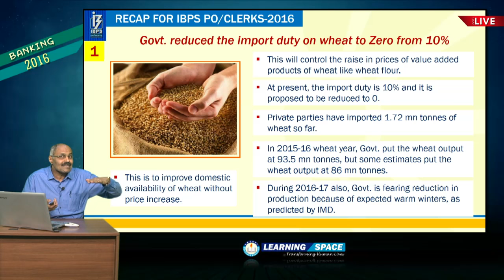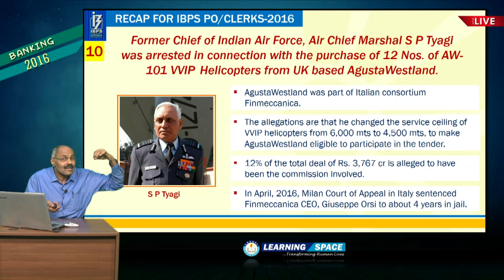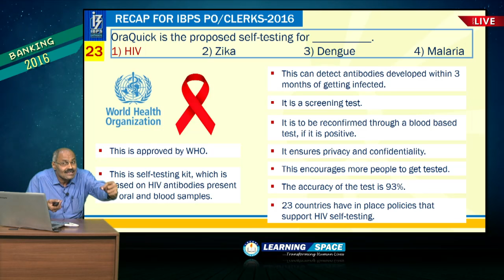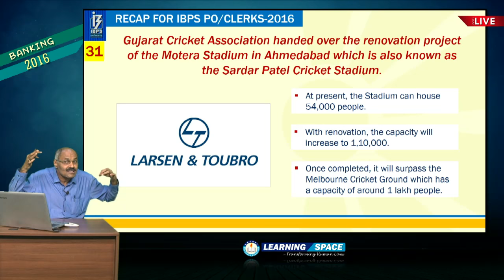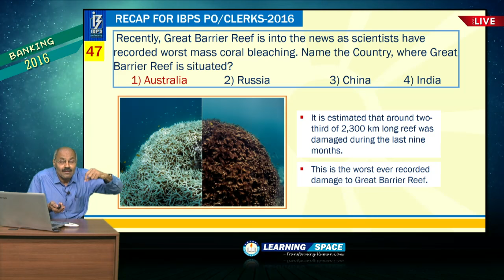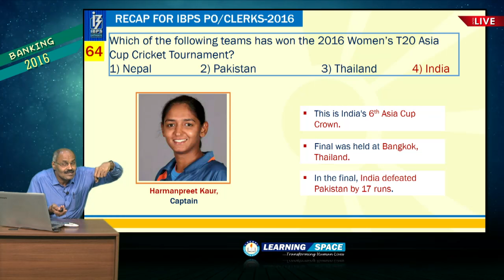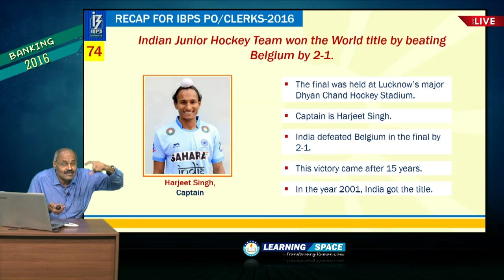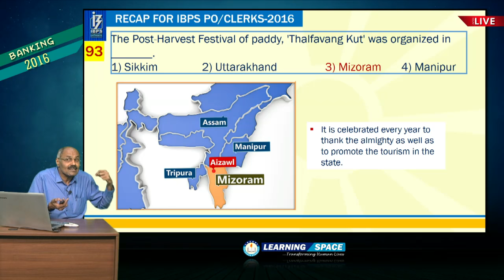Live on aspects of Banking - Session 7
Learning Space announces live lectures from 1st December, 2016.